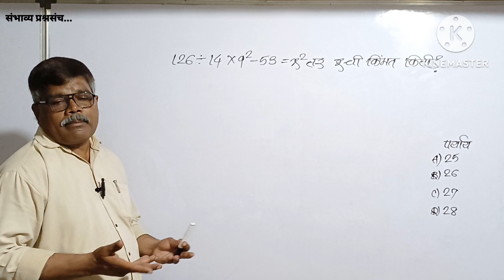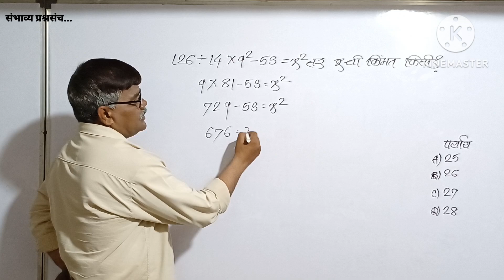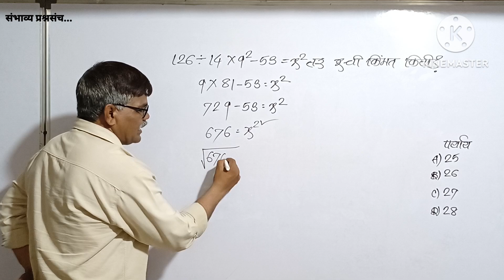126÷14×9^2-53=x^2 तर x ची किम्मत किती?